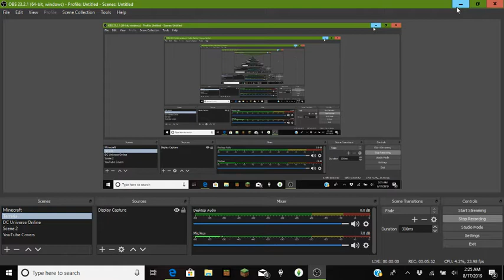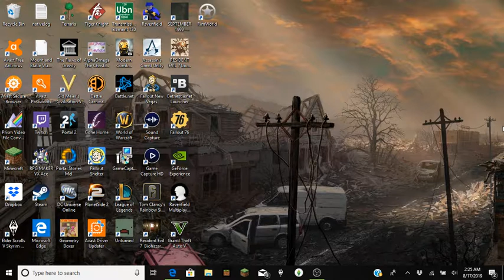September 1999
Indie horror game that I didn't realize was so short